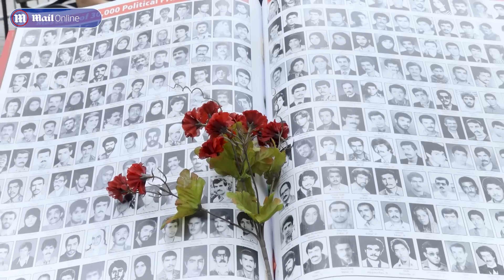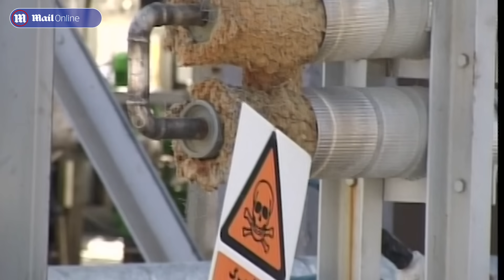How a world war could start if Iran pushes Israel too far after terror attack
How Iran could exploit Israel crisis to trigger a world war. Iran and its ruling mullahs are not directly involved in the crisis rapidly engulfing Israel, but they will be central to deciding what happens next. That’s because they control or support at least a dozen terror groups which hem the country in from the south, north and east. That includes Hamas, which carried out the October 7 massacres in Israel. Built over decades by the Quds Force, the overseas arm of the Islamic Revolutionary Guards Corps, the so-called Axis of Resistance was orchestrated by General Qassem Soleimani until his death in a US airstrike in 2020. At its heart is Hezbollah, the world’s best-funded and equipped terror group, but other proxies have fought against US troops in Iraq, helped keep Bashar al-Assad in power in Syria, and fuel a civil war still raging in Yemen.